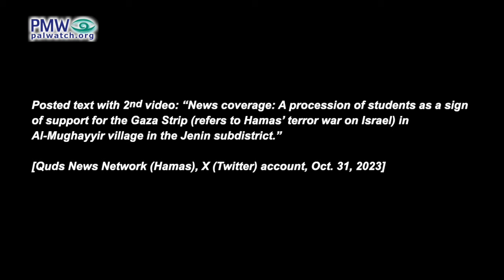School students call to murder Jews, “strike and burn Tel Aviv,” “blow up the Zionist’s head”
School students call to murder Jews, “strike and burn Tel Aviv,” “blow up the Zionist’s head,” “The Zionist is Allah’s enemy!”

The Quds News Network, which is identified with Hamas, posted these videos:

Leader of chant: [Remember] Khaibar, Khaibar, oh Jews!
Students: “[Remember] Khaibar, Khaibar, oh Jews!
Leader of chant: The army of Muhammad will return!
Students: The army of Muhammad will return!
Students: With spirit, with blood, we will redeem you Al-Aqsa Mosque! …
Leader of chant: O [Hamas’ spokesman] Abu Ubeida, O dear one,
Students: O [Hamas’ spokesman] Abu Ubeida, O dear one,
Leader of chant: strike and burn Tel Aviv!
Students: strike and burn Tel Aviv! …
Leader of chant: O Muslim, call out ‘Allahu Akbar’ (i.e., “Allah is greatest”)
Students: O Muslim, call out ‘Allahu Akbar’
Leader of chant: and blow up the Zionist’s head!
Students: and blow up the Zionist’s head! …
Leader of chant: We are the people of Muhammad Deif (i.e., Hamas terror leader)!”
Students: We are the people of Muhammad Deif (i.e., Hamas terror leader)!”
[Quds News Network (Hamas), X (Twitter) account, Oct. 31, 2023]

Leader of chant: “There is no god but Allah
Students: “There is no god but Allah,
Leader of chant: and the Zionist is Allah’s enemy!”
Students: and the Zionist is Allah’s enemy!”

Millions salute… with knives!”
[Quds News Network (Hamas), X (Twitter) account, Oct. 30, 2023]

Texts posted with the videos:
Posted text with 1st video: “News coverage: Female school students in Jenin continue the processions supporting the Gaza Strip (i.e., Hamas’ terror war on Israel).”

Posted text with 2nd video: “News coverage: A procession of students as a sign of support for the Gaza Strip (refers to Hamas’ terror war on Israel; see note below -Ed.) in Al-Mughayyir village in the Jenin subdistrict.”

Posted text with 3rd video: “Watch
School students’ calls during a procession that they held a short while ago in central Nablus as a sign of support for the Gaza Strip and the resistance (i.e., Hamas’ terror war on Israel)”

Khaibar is the name of the last Jewish village defeated by Muhammad's army in 628. Many Jews were murdered in the battle, which marked the end of Jewish presence in Arabia. There are Muslims who see this event as a precursor to future wars against Jews. At extremist gatherings and rallies, this slogan is often chanted as a threat to Jews warning them that they should expect their coming defeat and slaughter by Muslims.

Muhammad Deif – Palestinian terrorist and chief commander of the Izz A-Din Al-Qassam Brigades (Hamas' military wing). He organized several terror attacks, including the first Jaffa Street suicide bombing in Jerusalem (27 murdered, 35 wounded, Feb. 25, 1996), the second Jaffa Street suicide bombing in Jerusalem (18 murdered, over 40 wounded, March 3, 1996), the Ashkelon Junction suicide bombing (1 murdered, 35 wounded, March 3, 1996), the Elei Sinai shooting attack (2 murdered, 15 wounded, Oct. 2, 2001 and the Atzmona shooting attack (5 murdered, 15 wounded, March 7, 2002). He also led the cell that kidnapped and murdered 3 Israeli soldiers: Shahar Simani (April 20, 1994), Aryeh Frankental (July 7, 1994), and Nachshon Wachsman (Oct. 9, 1994).

The Palestinian students from the West Bank chanted this during Hamas’ terror war on Israel:

Hamas war on Israel October 2023 - At least 1,200 Israelis, including over 1,000 civilians, were murdered and over 4,800 wounded, in addition to at least 243 Israelis (including 5 later released or liberated) who were abducted into the Gaza Strip, in a Hamas terror war that began when approximately 3,000 Hamas terrorists broke through Israel's security fence at the Gaza Strip border and launched a surprise attack, taking control of several Israeli towns and attacking a music festival on the Jewish holiday of Simchat Torah, which fell on the Sabbath, Oct. 7, 2023. During the massacre the terrorists tortured, raped, shot, beheaded, and burned their victims alive, murdering entire families and leaving at least 21 children without parents. Hamas terrorists also fired at least 5,000 rockets at Israeli population centers. In response, Israel launched Operation Iron Swords to counter the Hamas terror threat. Hezbollah terrorists in Lebanon joined Hamas' terror war starting from the following day, attacking Israel from the north. Occasional rocket launches and shootings continued from Lebanon throughout the war.